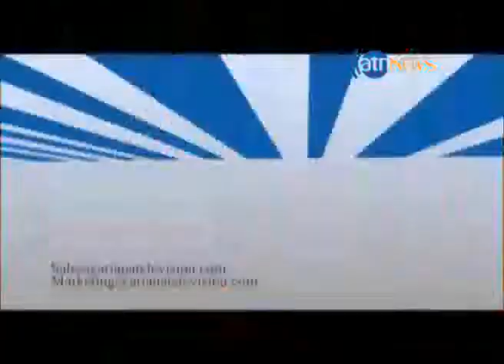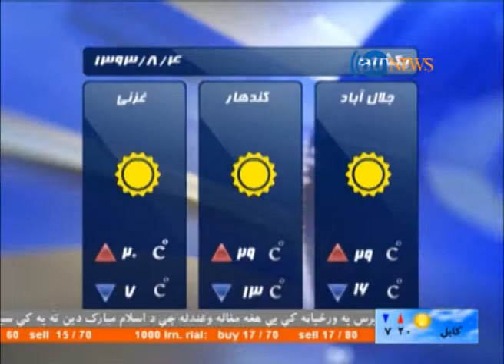Ariana News 25 October 2014 Pashtu